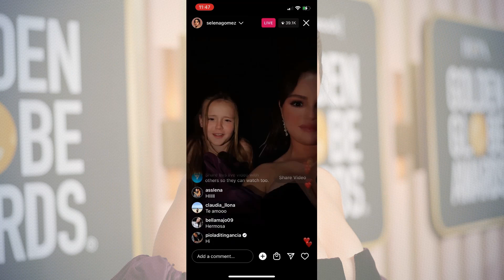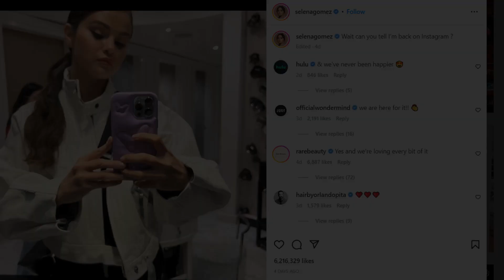Selena Gomez Shuts Down Body-Shaming Comments After the 2023 Golden Globes: ‘I Enjoyed Myself’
She won’t be shamed. Selena Gomez seemingly clapped back at trolls criticizing her body after the 2023 Golden Globes.